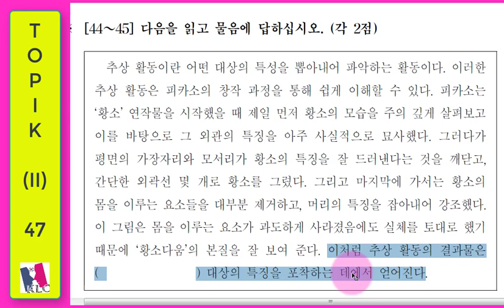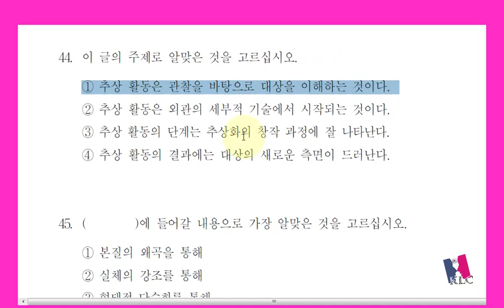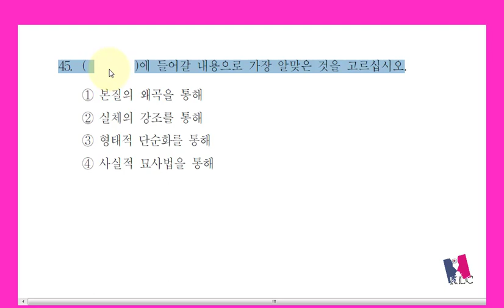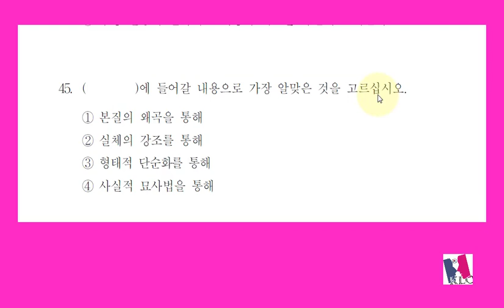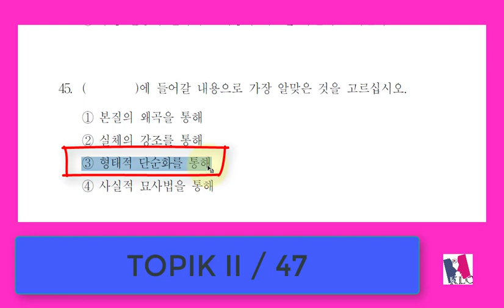topik II 47 question 44 & 45| Most important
TOPIK II 47 solved paper

Korean Language Channel provides variety of course for the beginners and advance to improve their verbal, reading, writing and listening skills. Our channel is also provide information regarding Korea, culture, general information etc and this is helpful to the businessmen, students, workers and tourist. Our channel is also helpful for EPS-TOPIK & TOPIK exam.
Korean Language Classes - Korean Language
Learn Korean Language and Pass your (EPS TOPIK) Test Lahore

سیکھیں زبان کورین